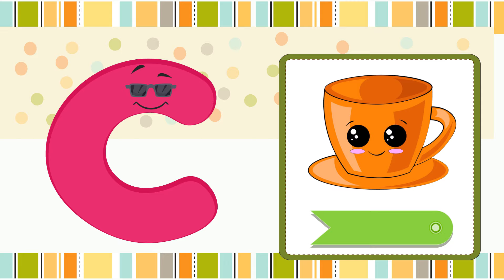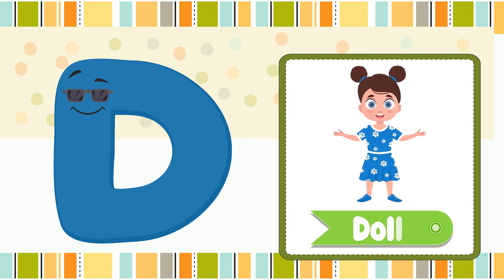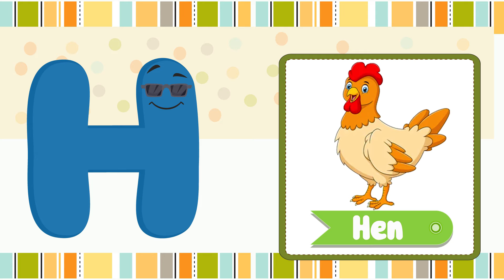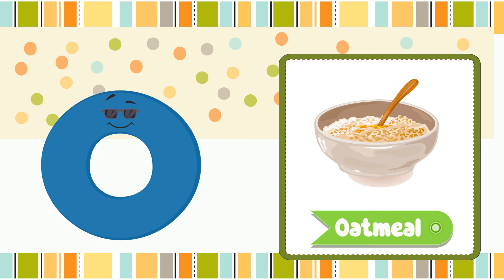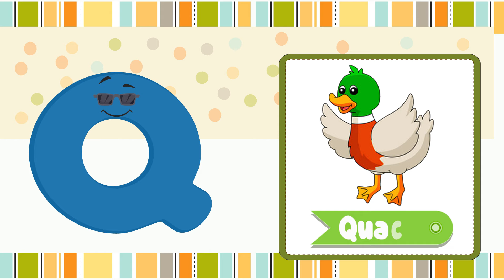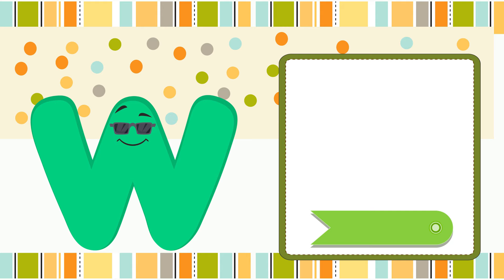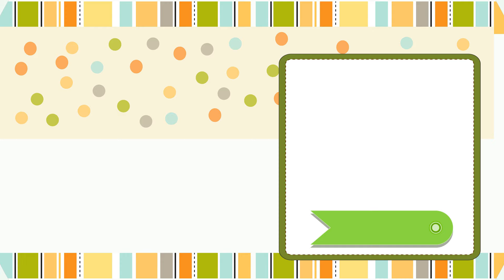A To Z Learning Video | A To Z Words | A to Z Reading | The Little Lumen